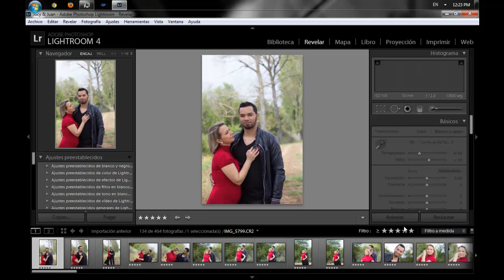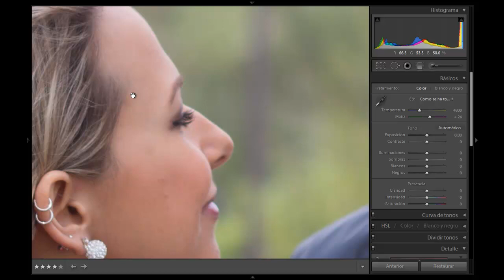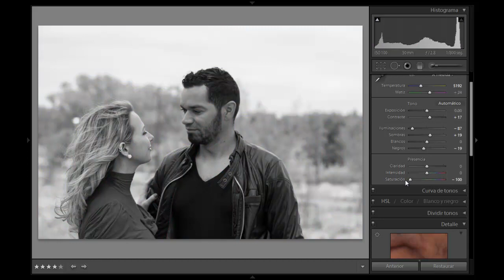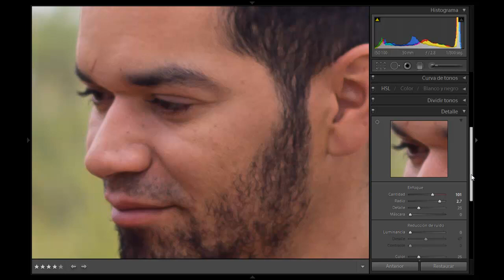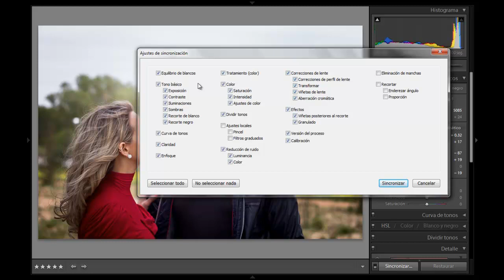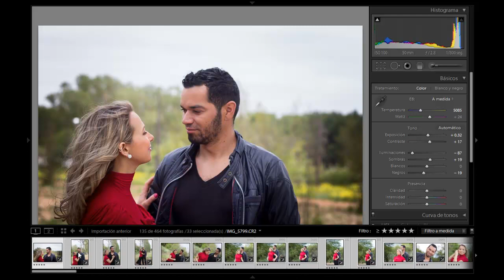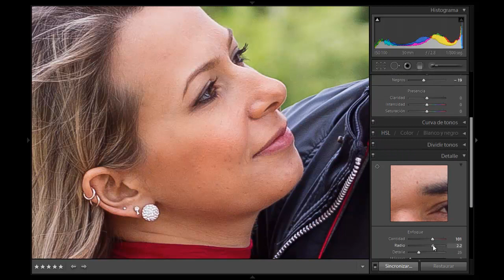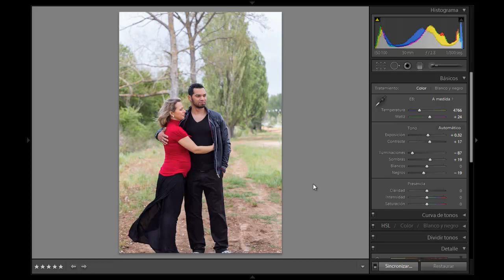Lightroom 4 - Revelado (Edición) de las fotografías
Hoy veremos las posibilidades que tenemos en la pestaña "Revelar". En otro vídeo veremos con mas detalles también el funcionamiento de los "presets" o los "Ajustes preestablecidos".
Esta parte del programa es el que mas ha evolucionado, ya que los ajustes funcionan de manera un poco diferente, pero mucho mas efectiva. Lightroom hace que todos los aspectos de la fotografía digital sean más rápidos, más fáciles y más sorprendentes. Experimenta sin límites en un entorno de edición no destructivo. Perfecciona tus instantáneas con controles avanzados de tonos, contrastes, colores y otros. Organiza eficazmente todas tus fotos y compártelas prácticamente en cualquier parte.